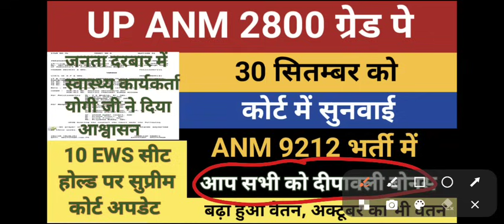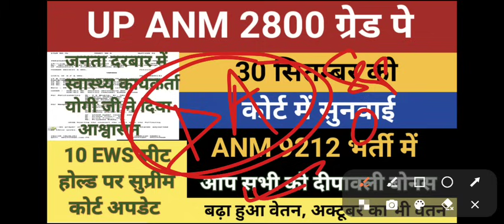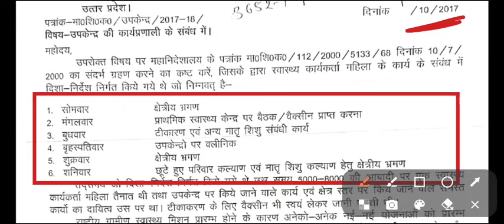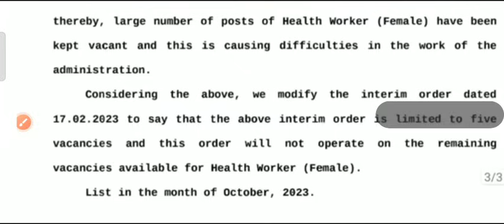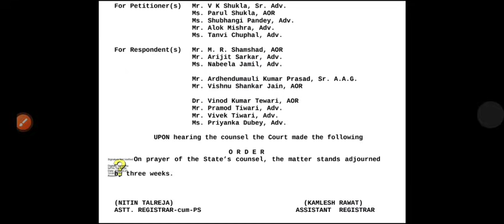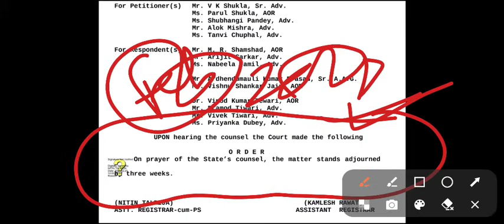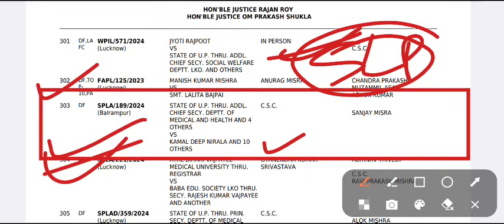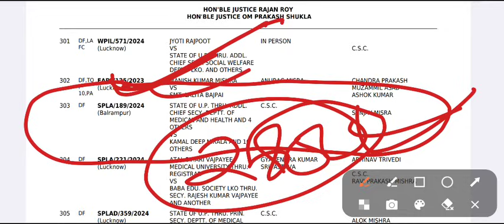UP ANM 2800 ग्रेड पे कोर्ट अपडेट | ANM 9212 Salary | Deepawali Bonus | ANM 9212 EWS Hold Seat SC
up anm 2800 grade pay court update
up anm salary 2800 grade news
up anm salary 2800 grade pay news
up anm 2800 gp
up anm 2800 grade pay news
anm 2800 grade pay court update
Anm 2800 grade pay news
anm
Anm salary
anm 2800 grade pay court update today,up anm 2800 grade pay court order,up anm 2800 grade pay news,up anm 2800 grade pay
anm 9212
up anm 9212 salary
up anm salary
up anm 2800 grade pay news today
auxiliary nurse midwife
anm 2800 grade pay news,up anm 2800 grade pay high court news,anm 9212 ,up anm salary,up anm 2800 grade pay news today , teachers adda, auxiliary nurse midwife
up anm 9212 bharti ews seat hold matter supreme court update
deepawali bonus for up govt employees
deepawali bonus
anm new vacancy notification
upsssc anm new bharti 2024